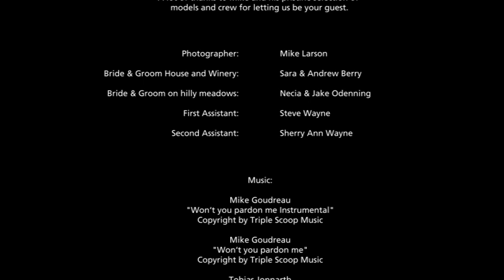Mike Larson "Making of" -- Wedding Photo Shooting with hottest Photo tips